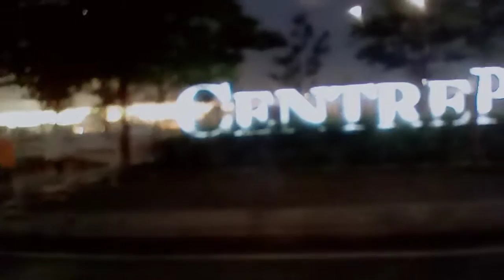11 Juni 2022